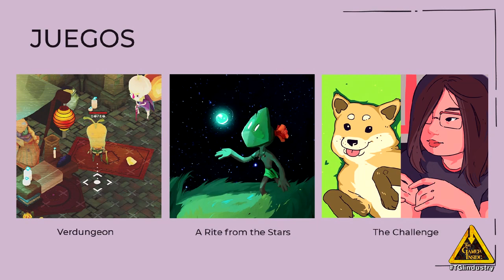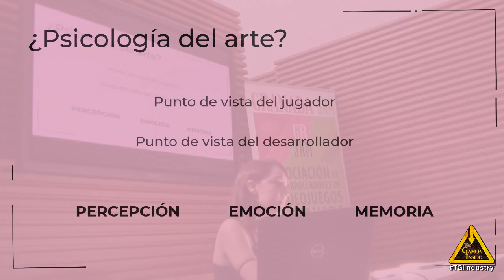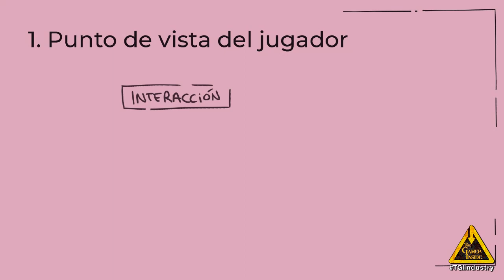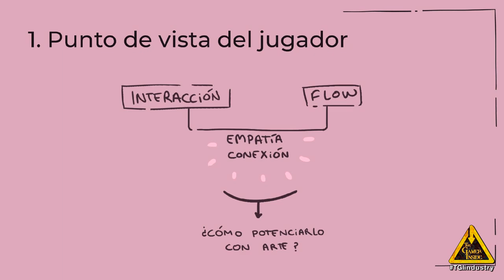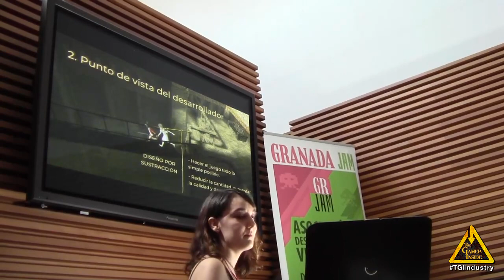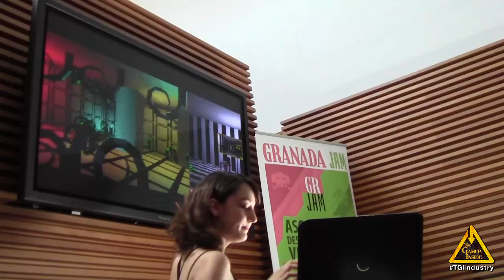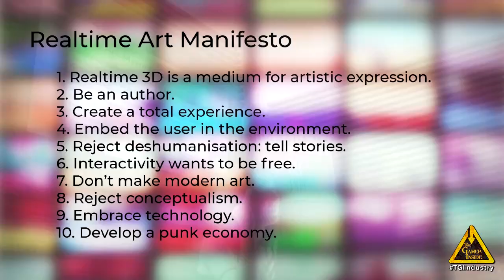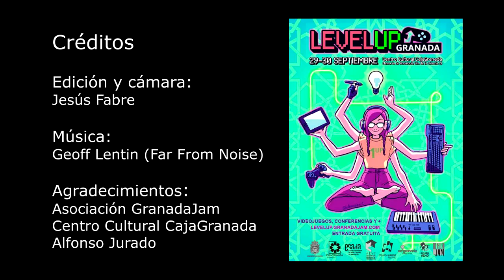Psicología del Arte a través de los videojuegos - Leyre Granero - LEVEL UP Granada 2018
Leyre Granero es artista 2D y animadora en Blustery Games. Colabora con Risin' Goat y Digital Liberties. En esta charla Leyre nos habla sobre la Psicología del Arte, que estudia los fenómenos de la creación y la apreciación del arte, aplicada a los puntos de vista del jugador y desarrollador de videojuegos.

El pasado sábado 29 y 30 de septiembre Level Up Granada abrió sus puertas al público en las inigualables instalaciones del Museo de la Memoria de Andalucía. La entrada fue gratuita y durante este día se pudieron conocer y probar los próximos videojuegos desarrollados en España que se lanzarán para distintas plataformas, además expertos y figuras destacables darán las claves de diferentes aspectos del mundo del desarrollo.